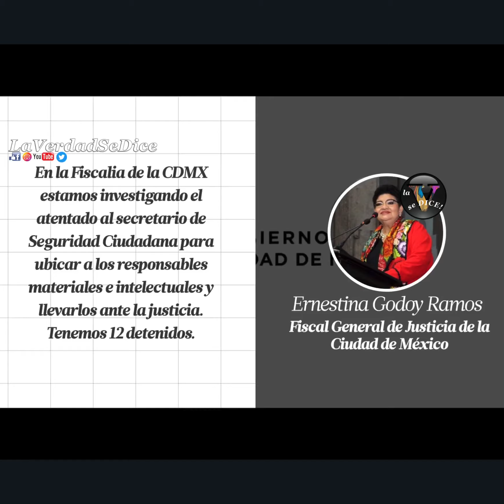Atentado en México